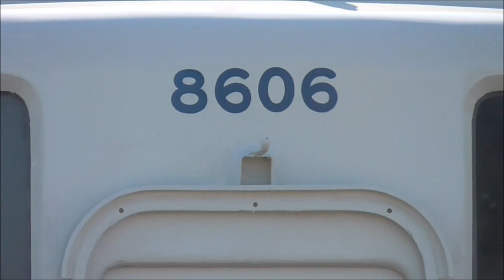【東武8000系 秩父鉄道ATS搭載 事業用車 8506F(55歳) 南栗橋 出場試運転実施！】コンプレッサをD3-FRからHS-20Cに交換した模様。以前のD3-FR動作音も聞けます。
2020年04月11日

2020年03月20日頃、南栗橋に検査入場した、東武8000系 秩父鉄道ATS搭載 事業用車 8506F（前回検査2016年04月→2020年04月）。
8506Fは、55歳（1965年02月製造)を迎えています。
東上線 ワンマン8000系が検査入場している中、東上線⇔秩父鉄道⇔本線（南栗橋入場）の際、秩父鉄道線内を先導する役割を担っているため、継続して使用するため検査入場させたようです。

8506Fは、2020年04月07日に試運転を実施し、南栗橋出場しました。
これで、東上線のワンマン8000系は、もうしばらく使用する見込みのようです。

今回の検査入場で、コンプレッサをD3-FRからHS-20Cに交換した模様です。
これで、東武8000系のD3-FR搭載車は消滅したと思います。

本日確認したところ、ピカピカのコンプレッサが取り付けられていました。
前回（2016年）に検査出場した際に撮影した、以前のD3-FR動作音も一緒に載せたいと思います。

◆関連動画
【2016年 検査前 8506F D3FR形 コンプ動作音】東武8000系 ラスト1編成？ 8506F D3FR形 コンプレッサ動作音

※この動画は、車移動で撮影し、他人との接触は一切なし。
　3密（密接、密集、密閉）にならないよう、配慮して撮影しています。